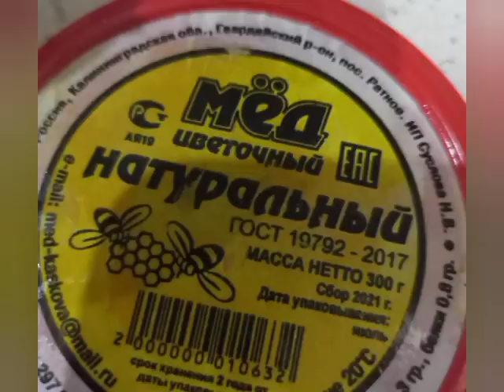Домашняя ВИАГРА 👍 Орехи с мёдом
Орехи с медом - супер средство при простуде, расстройстве желудка и кишечника, для потенции и нервных болезнях.  Помогает диабетикам и сердечникам. С осторожностью принимать при хроничечких болезнях желудка, поджелудочной железы, кожных болезнях, беременным и детям до 7 лет.